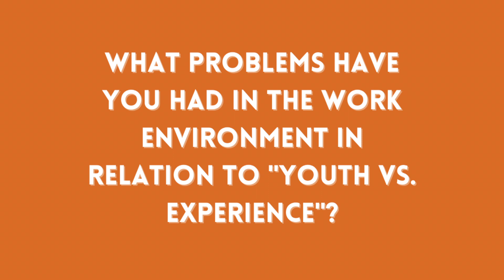Future Of Work Series - Elliot Coulling - Starting Your Career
Welcome to the Future Of Work! In this series of interviews and conversations, we're going to be talking to various Ethos partners about the Ethos mission, and our individual ideas of where to go with it.

In our second episode, we interview Ethos Young Leader Elliot Coulling about himself, the difficulties of entering the world of work as a young person, and how creativity can thrive in a workplace.

Ethos - we are open for work.